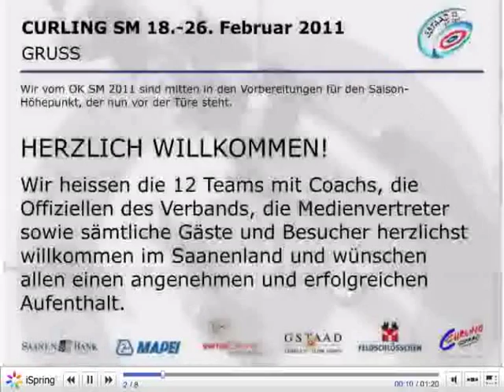Curling SM 2011 Gstaad.wmv